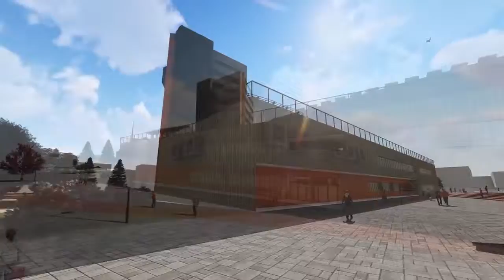Kolegji AAB| Projektet e studentëve të nivelit Master në Arkitekturë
Në kuadër të lëndës "Koncepti, Programi dhe Projekti - A", te prof.Bujar Demjaha, studentët e Kolegjit AAB, të nivelit master në Arkitekturë, kanë paraqitur detyrat/projektet e tyre.
Ju prezantojmë projektin e studentëve: Sharr Rezniqi,Shqiponjë Hadergjonaj, Mentor Gashi, Ardian Krasniqi dhe Arbnor Syla, të cilët është dashur të punojnë në grup për të projektuar idenë e tyre me kompleksitet mesatar, duke kryer secili pjesën e vet të punës.
Janë përzgjedhur objekte banimi, shoqërore dhe fetare (kulturore).
Studentët prezantuan projektet në mënyrë grafike dhe tekstuale.
Ju ftojmë të ndiqni videon se si do të mund të dukej kuarti te Radio Kosova, sipas perspektivës së studentëve tanë.